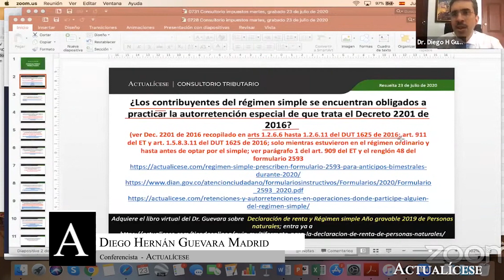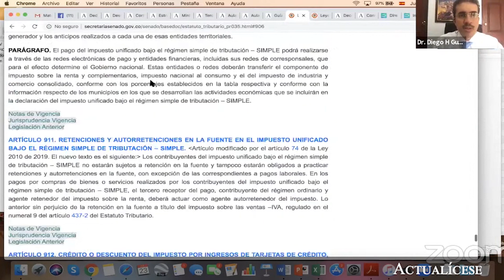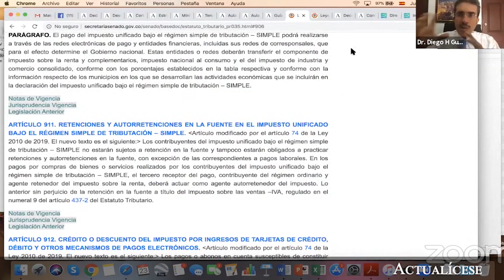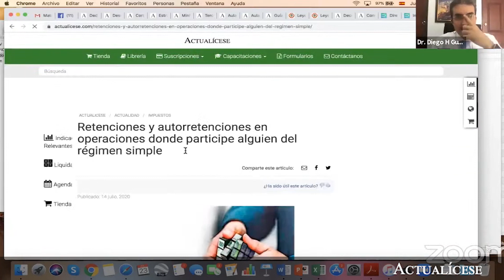Aplicación de la autorretención especial del Decreto 2201 de 2016 por contribuyentes del SIMPLE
¿Los contribuyentes del régimen simple se encuentran obligados a practicar la autorretención especial de que trata el Decreto 2201 de 2016?

La autorretención especial de que trata el Decreto 2201 de 2016 debe ser aplicada por las sociedades nacionales que cuentan con la exoneración de aportes establecida en el artículo 114-1 del Estatuto Tributario, y que a su vez pertenezcan al régimen ordinario.

En ese sentido, si una persona jurídica opta por inscribirse en el régimen simple de tributación, regulado principalmente por los artículos 903 al 916 del Estatuto Tributario, desaparece la obligación de aplicar la autorretención mencionada líneas atrás.

En Actualícese encontrarás de manera frecuente consultorios, tutoriales, charlas, webinars y tips, elaborados con los principales expertos del país en lo que concierne al tema del régimen simple de tributación.